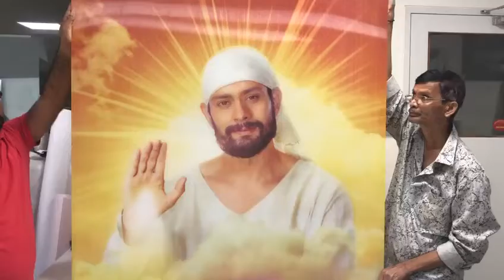Lenticular Flip Poster for Sony's Mere Sai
Lenticular Flip poster for Sony Entertainment show Mere Sai